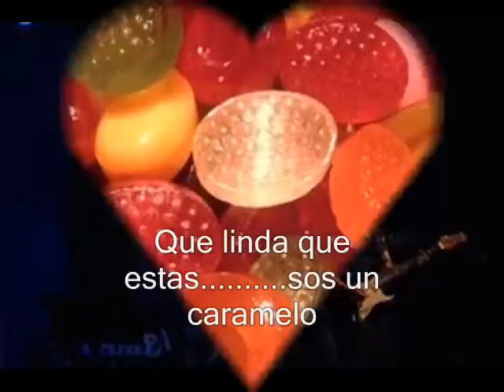la bersuit - mi caramelo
MUSICA Y RECUERDOS